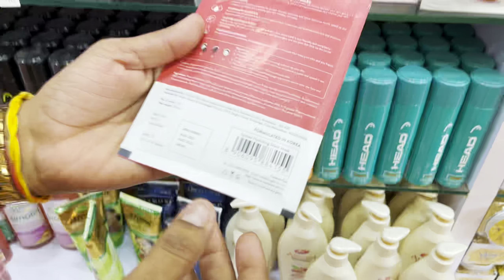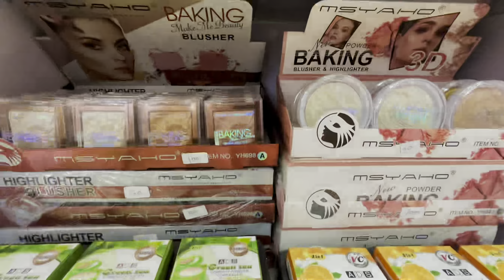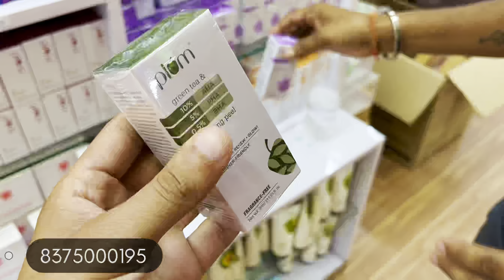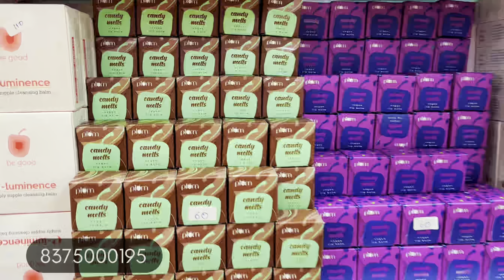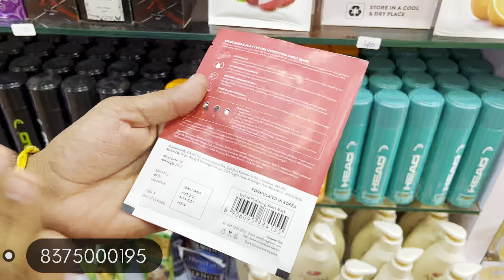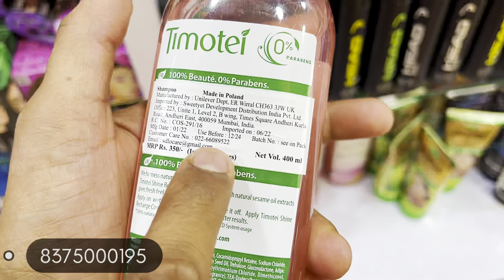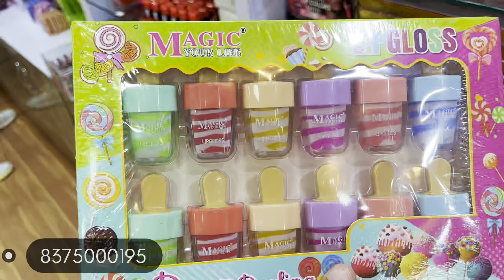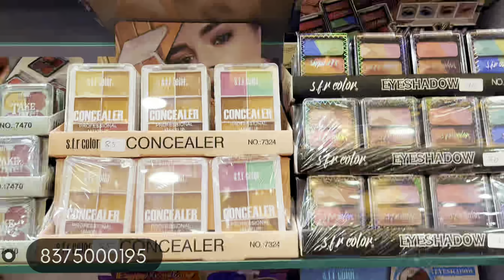Buy 1 Get 4 on sugar cosmetics & Plam Cosmetics ! Lot items on heavy discount ! Lado Rani Cosmetics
Shop Name -: Lado Rani Cosmetics

Shop Address -: Opp. Tanishq near by maujpur metro station Delhi - 110053

WARNING

ये वीडियो केवल मार्केटिंग ज्ञान के  ‌‌ उद्देश्य से और आपको भारत की हर उस दुकान के बारे में जानकारी देना जहॉ से आप सस्ता माल ले सकते है। Tiwari Ji Vlogs किसी प्रकार का पेड़ प्रमोशन नहीं करता । ग्राहक कोई भी समान खरीदने से पहले  अपनी समझ का सहारा ले । किसी भी प्रकार के नुकसान की जीमेदरी ग्राहक  की  होगी। Tiwari Ji Vlogs & Youtube  किसी भी प्रकार के नुकसान के जिम्मेदार नहीं होगे |